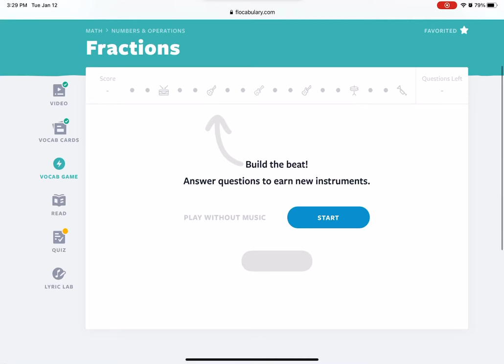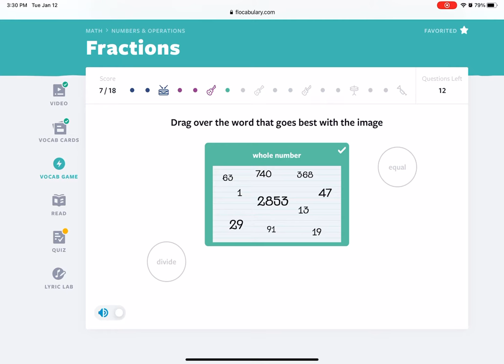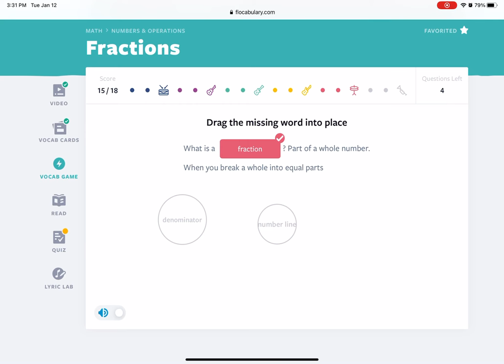Flocabulary Vocab Game Soundtrack